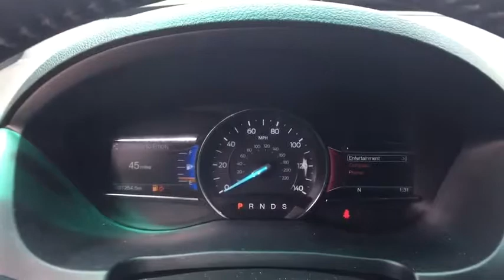2016 Ford Explorer Ayer, Westborough, Winchendon, Auburn, Townsend, MA P6263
Shadow Black U 2016 Ford Explorer available in Ayer, Massachusetts at Gervais Ford. Servicing the Westborough, Winchendon, Auburn, Townsend, MA area.

Gervais Ford
5 Littleton Rd